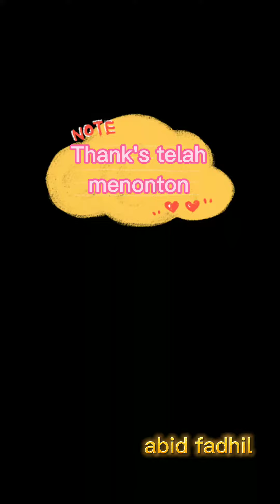Naik pesawat dan perahu di TRANS Mart Malang